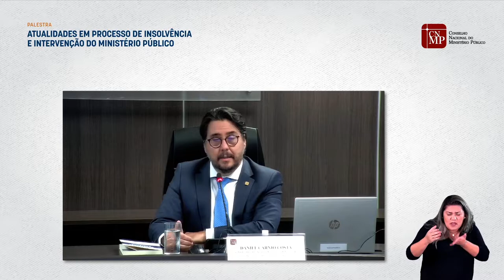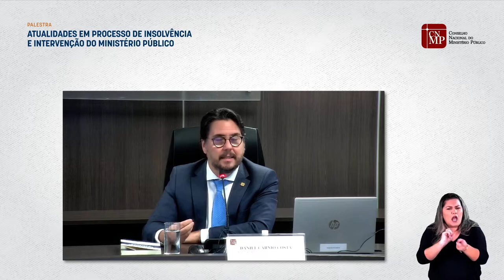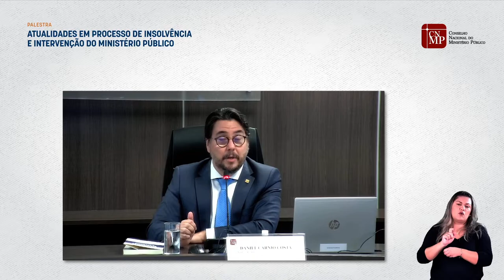Atualidades em processo de insolvência e intervenção do MP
O presidente da Unidade Nacional de Capacitação do Ministério Público (UNCMP) do Conselho Nacional do Ministério Público, conselheiro Daniel Carnio, apresenta a palestra “Atualidades em processo de insolvência e intervenção do MP”.